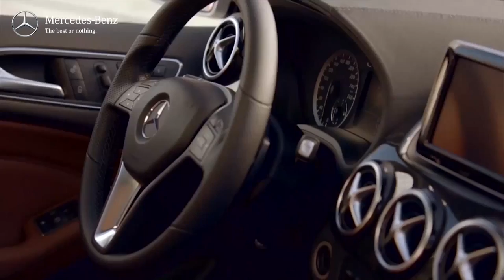CelebrateSuccess with Edition1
Succeeded in Style? Choose your trophies - Watch the exclusive launch video of the new Edition 1, A-Class & B-Class.

Reportedly, Mercedes-Benz launched the A-Class Edition 1 in India to spruce-up the excitement amongst diesel buyers. Priced for Rs 26.17 lakhs ex-showroom .

Mercedes Benz had specially launched three new generation cars of A-Class Edition 1 and other B-Class Models for India.